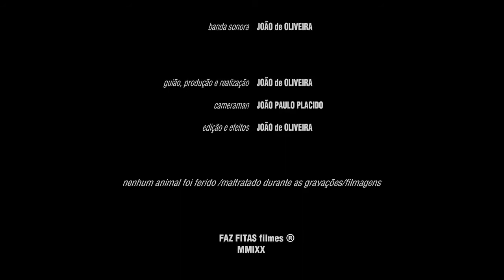AMOR - curta de João de Oliveira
amor, love , curta, short film, filme, movie, curta portuguesa, portuguese short film, filme português, portuguese movie, galinha, chicken, galinha de borracha, yellow screaming rubber chicken, faz fitas filmes